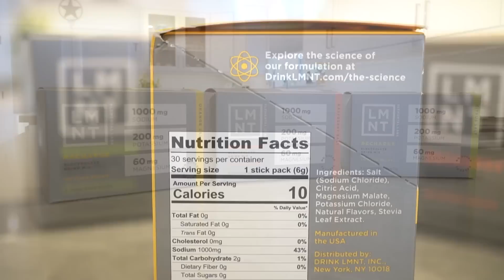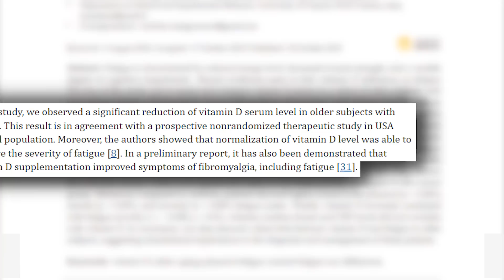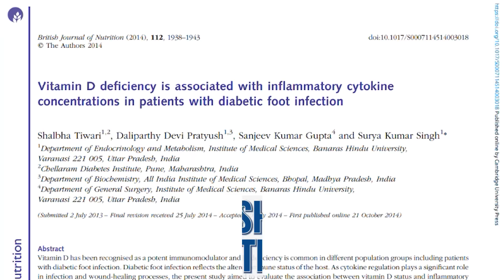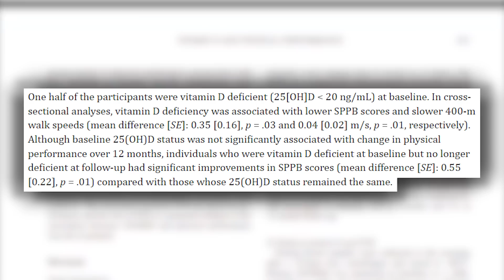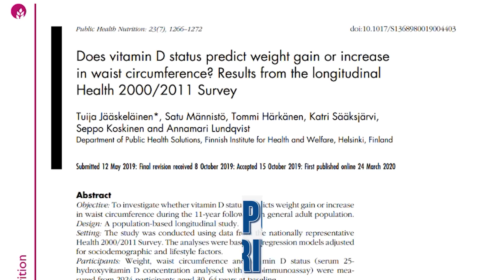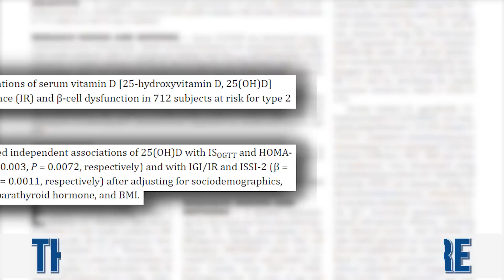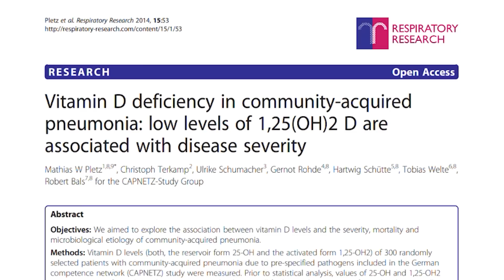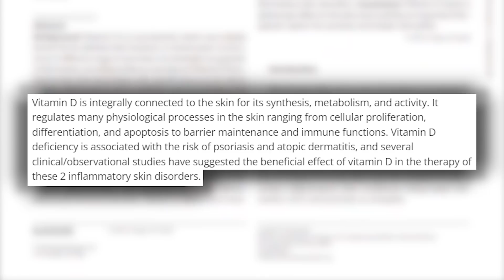You May Want to Start Taking Vitamin D NOW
9 Signs of Severe Vitamin D Deficiency

References

Timestamps ⏱

0:00 - Intro - 9 Signs of Severe Vitamin D Deficiency
0:27 - Get LMNT Electrolytes & Receive a FREE Sample Flavors Pack!
1:20 - Fatigue
2:26 - Depression
3:37 - Bone Density
4:11 - Chronic Pain/Inflammation
5:55 - Muscle Loss
7:38 - Fat Gain
9:13 - High Blood Sugar
10:42 - Respiratory Infection
11:58 - Skin Issues
12:57 - Sources of Vitamin D